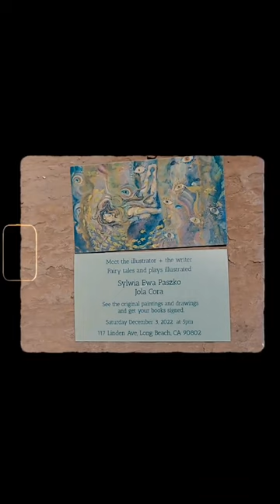You are invited!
Saturday December 3rd 2022 at 5pm, 117 Linden Ave in Long Beach, California.

Come see the original paintings and drawings by Sylwia Ewa Paszko for Jola Cora's fairy tales and plays.

All the art and Sylwia herself are coming from Warsaw, Poland, especially for this event.

Immerse yourself in the magic and converse with Sylwia and Jola, get your book signed and eat a piernik 💝

Copies of The House by the Swamp, Ataraxia and Siren Call will all be available for purchase.

With a very special performance by Danny Fasold as In Fades!